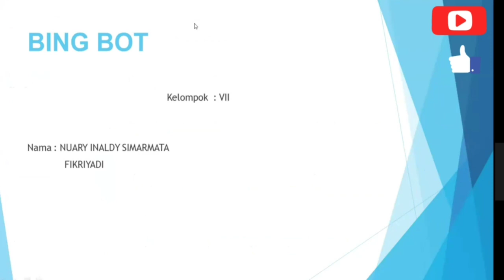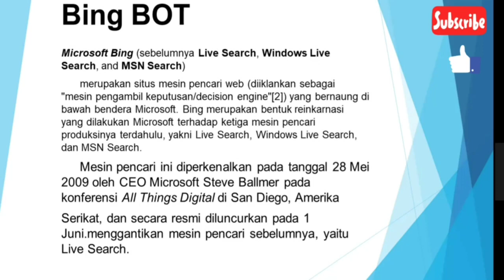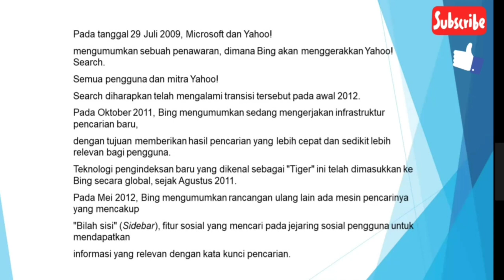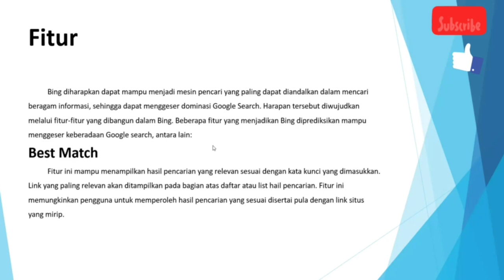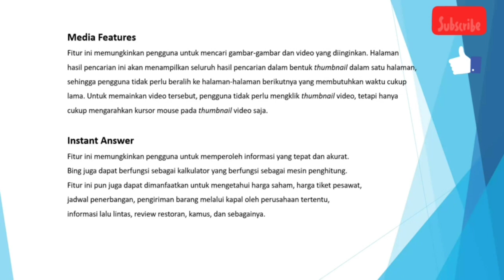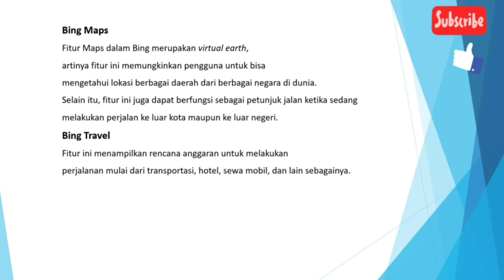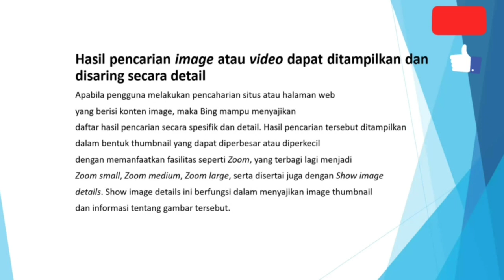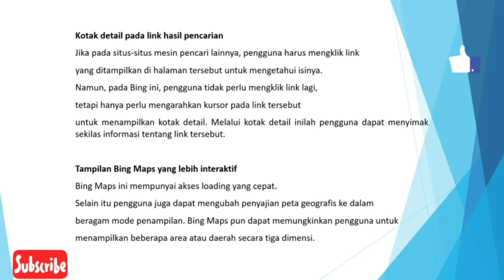APA ITU BINGBOT ???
Ada yang tahu gak sih apa itu BINGBOT???
Kuy kita simak dalam video ini apa sih itu BINGBOT 😁